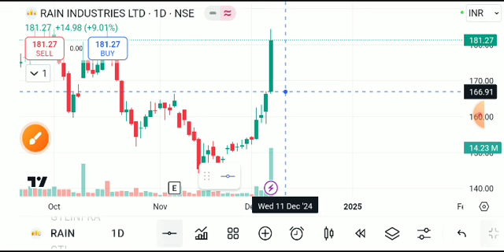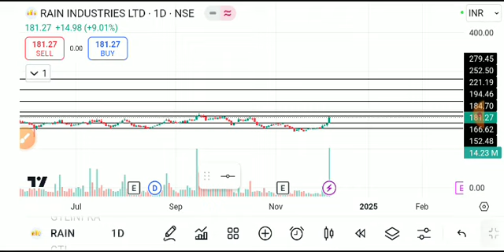rain industries share latest news today, rain industries share analysis, rain industriesshare target